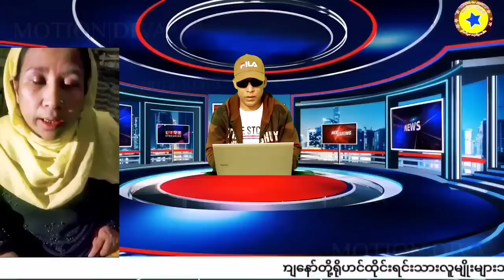Most Rohingya Breaking News Bangladesh Refugees Camps @KINGDOMOFARKANTV 19 July 2023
Rohingya breaking news Bangladesh refugees camps  Today
We want justice
Kingdom of Arkan Tv
Rohingya News Bangladesh
rohingya news
rohingya news today
rohingya song
rohingya tarana
rohingyasong
revision Rohingya Daily news